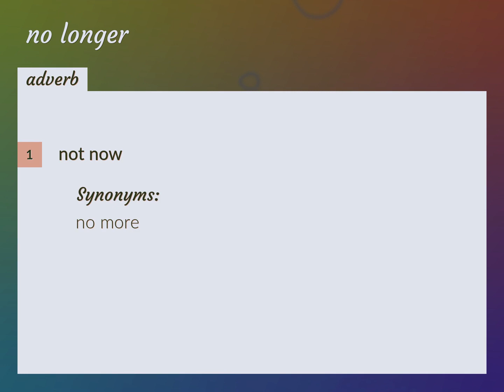No longer | meaning of No longer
What is NO LONGER meaning?